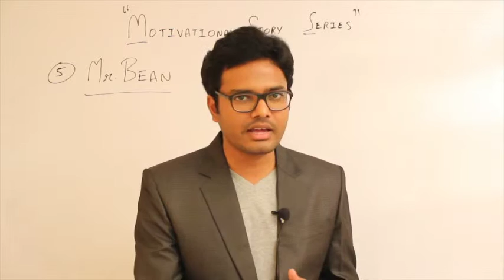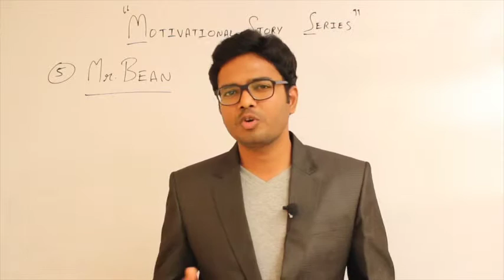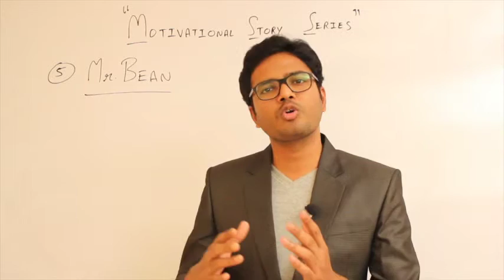Mr. BEAN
How do we respond when we face any adversity? Like a Potato, Egg or Coffee Bean...?? Which one are you?

Motivational Story Series - MSS, Part - 5: "Mr. BEAN".